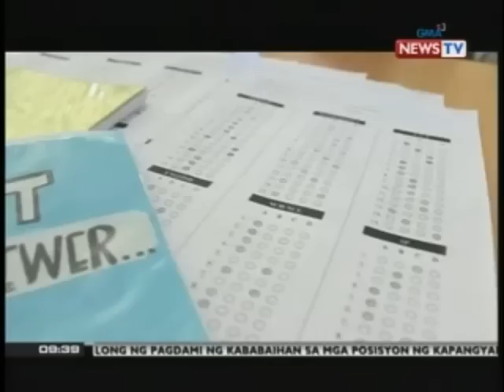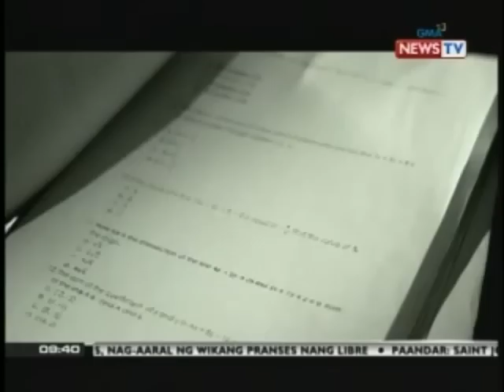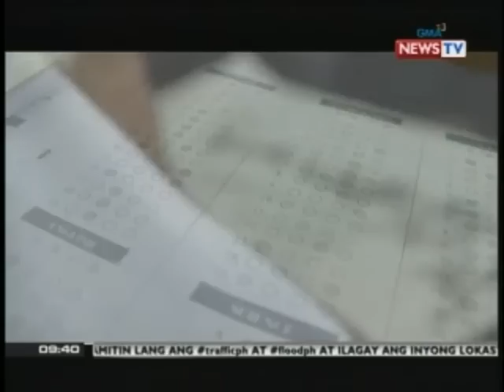SONA: Kodigo para sa National Achievement Test, nakuha umano ng ilang estudyante